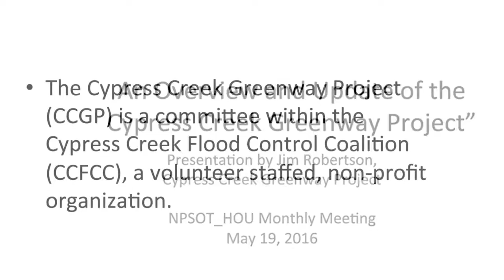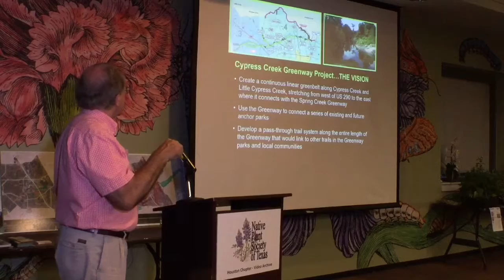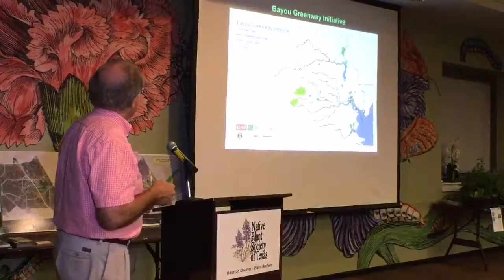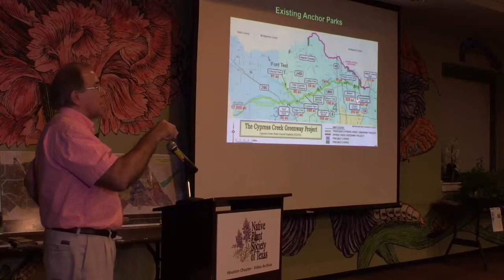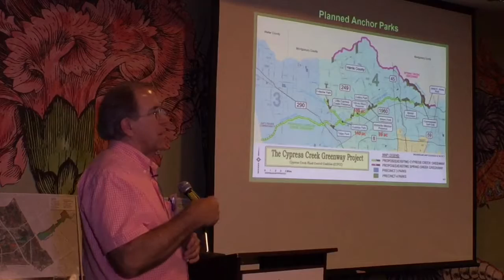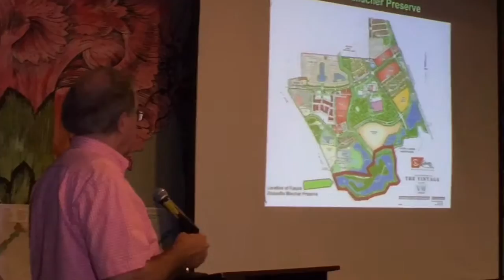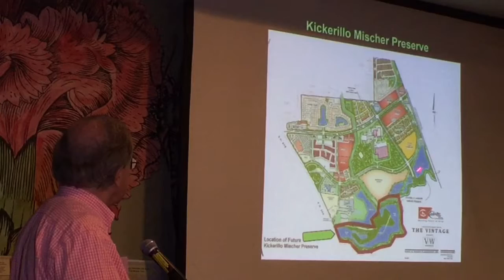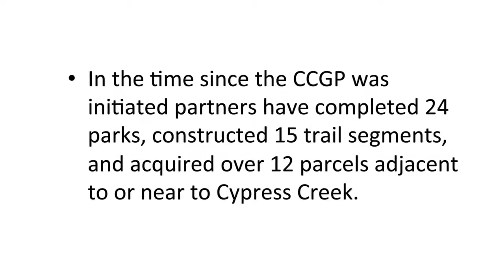May 2016 - Cypress Creek Greenway Project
The purpose of CCGP in the northwest area of the greater Houston is described along with several partnerships and projects that provide quality of life, recreation and flood management